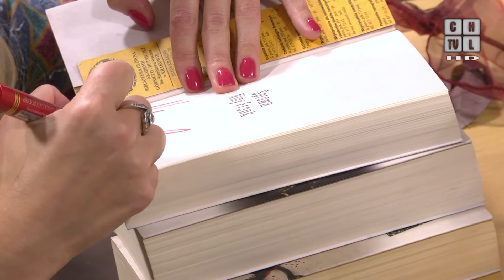Wywiad z Katarzyną Bondą